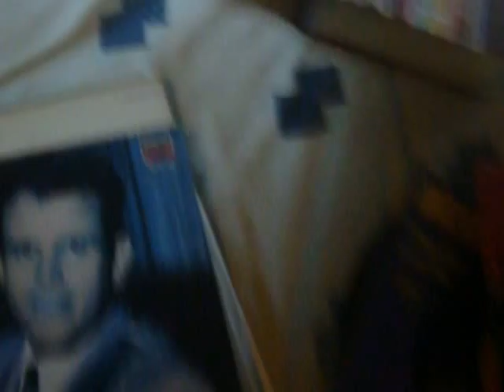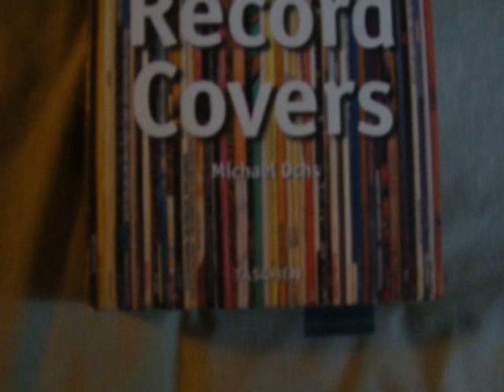DANIEL RECORD FINDS VIDEO FOR NOV. 18 2012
DANIEL'S RECORD FINDS VIDEO FOR NOVEMBER 18 2012. THIS VIDEO IS OF RECORDS I HAVE BOUGHT AND OTHERS THAT I GOT FOR FREE FROM MY UNCLE. AND TWO RECORD RELATED BOOKS THAT IGOT FOR FREE. THE SONG IN THE VIDEO IS WARREN ZEVON'S EXCITABLE BOY FROM THE ALBUM OF THE SAME NAME